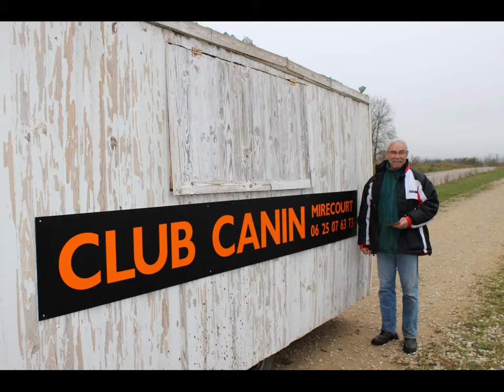La caravane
Surprise au président, du club canin de mirecourt